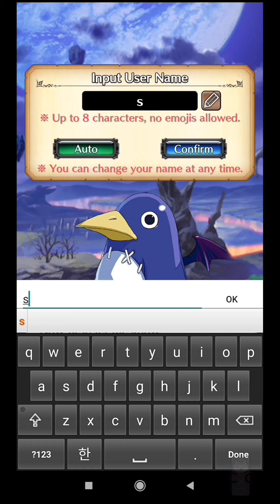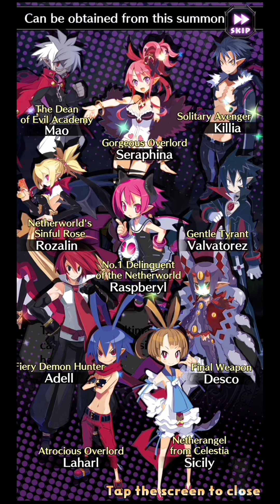DISGAEA RPG Gameplay FIRSTLOOK 30 minute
📌 Note: No ads
✍️ Compability required OS Android 5.0 or above.

【 The Most Evil Card Battle RPG DISGAEA brought to mobile! 】

※ GAME FEATURES
■　Protagonists from the series reunite
Protagonists like Laharl, Flonne, Etna, Adell, Mao, Valvatorez and Killia from the whole series reunite and start an adventure filled with laughter and tears!
■　Original stories and music
■  Over-the-Top Battle Systems
■　Deal tons of damage
■  Classic elements from the series

disgaea rpg gameplay
catzchipz playing games